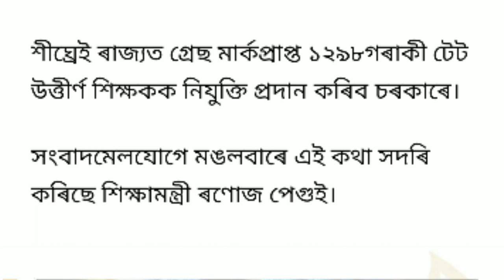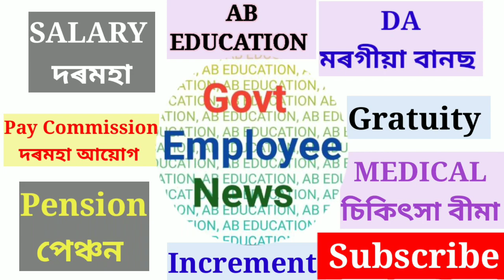শিক্ষক নিযুক্তি, গ্ৰেছ সমস্যা, বদলিকৰণ || Good News for Teachers || Teachers Recruitment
Dee recruitment || Assam job recruitment || Assam Teacher Recruitment || TET Teacher Recruitment